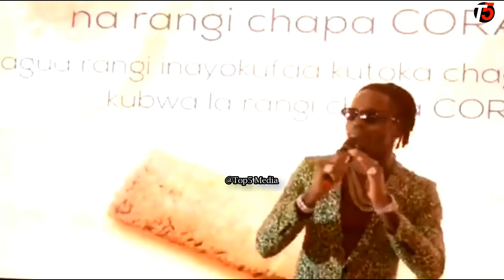NEWSONG: DIAMOND PLATNUMZ AKIIMBA NYIMBO MPYA BAADA YA KUACHIKA NA TANASHA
NEWSONG : DIAMONDPLATNUMZ akiimba nyimbo yake mpya baada ya kuachika na TANASHANEWSONG: DIAMOND PLATNUMZ akiimba nyimbo yake mpya baada ya kuachika na TANASHANEWSONG: DIAMOND PLATNUMZ akiimba nyimbo yake mpya baada ya kuachika na TANASHANEWSONG: DIAMOND PLATNUMZ akiimba nyimbo yake mpya baada ya kuachika na TANASHANEWSONG: DIAMOND PLATNUMZ akiimba nyimbo yake mpya baada ya kuachika na TANASHANEWSONG: DIAMOND PLATNUMZ akiimba nyimbo yake mpya baada ya kuachika na TANASHA